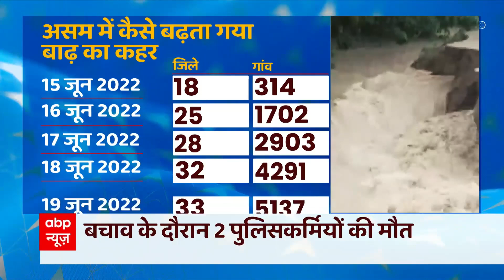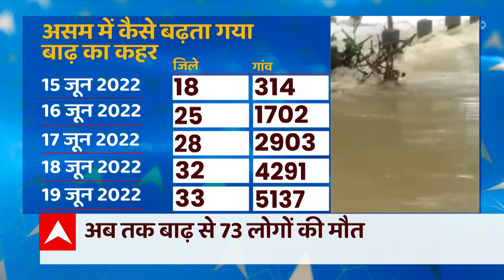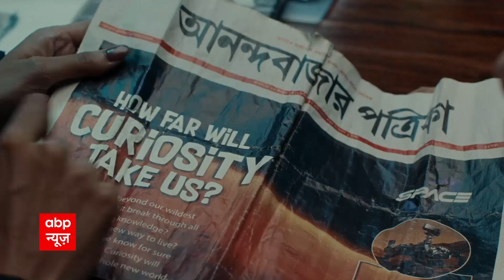भर्ती का 'अग्निपथ' या बेरोजगारों की 'अग्निपरीक्षा' । GHANTI BAJAO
अग्निपथ को लेकर युवाओं के एक बड़े वर्ग में नकारात्मक धारणा है. जिसका नतीजा हम हिंसक आंदोलन के तौर पर देख रहे हैं. तो सवाल ये कि क्या वाकई अग्निपथ योजना युवाओं के भविष्य के लिए ठीक नहीं. आज प्रधानमंत्री मोदी ने कहा कि कोई भी सुधार शुरु में अप्रिय लगता है लेकिन उसके दूरगामी परिणाम अच्छे होते हैं. सवाल ये कि अग्निपथ के समर्थन में सरकार के तर्क सही हैं या युवाओं की चिंता वाजिब है. एक बात जो तय नजर आती है मौजूदा दौर में वो ये कि बेरोजगारों की अग्रिनपरीक्षा इस देश में लंबे समय से जारी है. युवाओं के मन में संदेह के पीछे वजह ये भी है कि पहले की भर्तियां ही जब अब तक पूरी तरह नहीं हो पाई है तो नई योजना का कितना और क्या फायदा होगा.